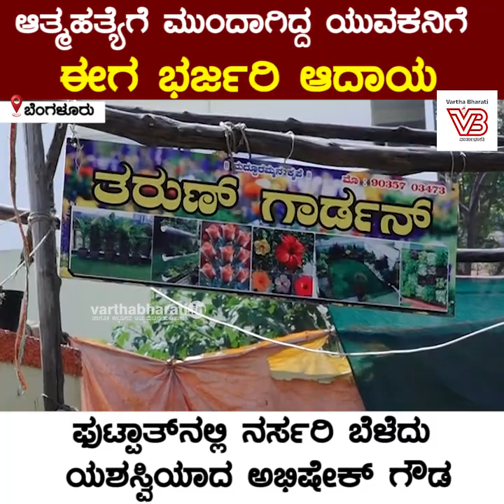ಫುಟ್ಪಾತಿನಲ್ಲಿ ನರ್ಸರಿ ಬೆಳೆದು ಯಶಸ್ವಿಯಾದ ಅಭಿಷೇಕ್ ಗೌಡ | Abhishek Gowda | Nursery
ಫುಟ್ಪಾತಿನಲ್ಲಿ ನರ್ಸರಿ ಬೆಳೆದು ಯಶಸ್ವಿಯಾದ ಅಭಿಷೇಕ್ ಗೌಡ

► "ಈಗ ನಮ್ಮನ್ನು ನಂಬ್ಕೊಂಡು ಹತ್ತು ಮಂದಿ ಇದ್ದಾರೆ, ಅದೇ ಖುಷಿ.."

► ಭಾಮೈದನ ಕಷ್ಟಕ್ಕೆ, ತನ್ನ ಅಟೋ ಮಾರಿ ನೆರವಾದ ಬಾವ

► ಸ್ವದ್ಯೋಗ ಪ್ರಾರಂಭಿಸಿ, ಸ್ವಾವಲಂಬಿಯಾದ ಅಭಿಷೇಕ್ ಅಸಾಮಾನ್ಯ ಸಾಧನೆ